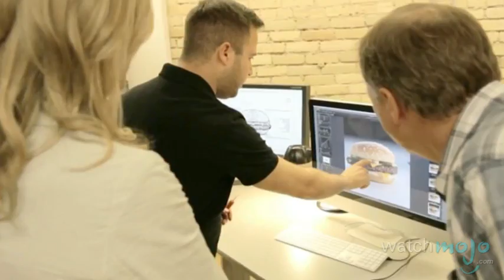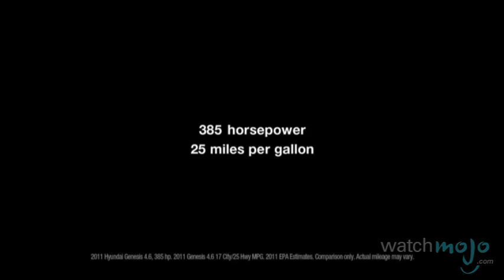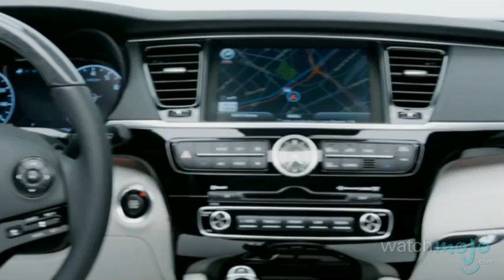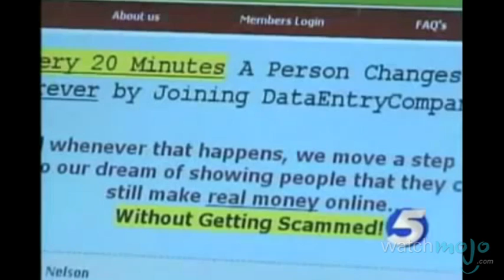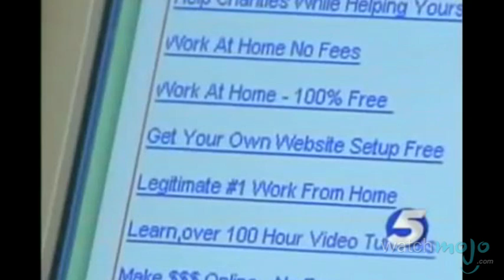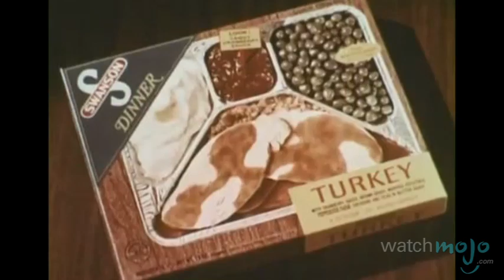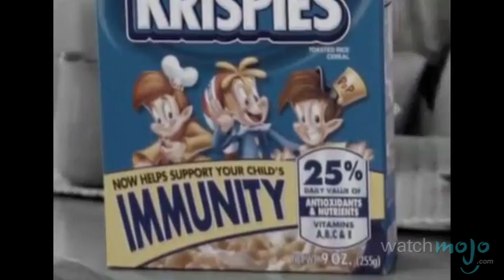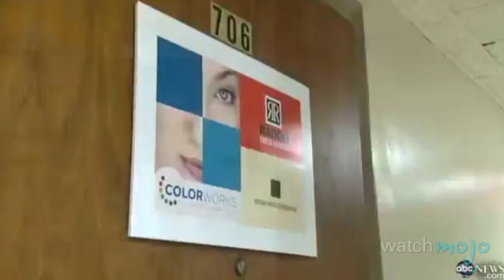Top 10 Misleading Marketing Tactics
These ads might sound convincing, but they’re just too good to be true. as we count down our picks for the Top 10 Misleading Marketing Tactics.

Special thanks to our users Philip Folta and Grant Gorgen for submitting the idea on our Suggestions Page at WatchMojo.com/suggest

If you want to suggest an idea for a WatchMojo video, check out our interactive Suggestion Tool